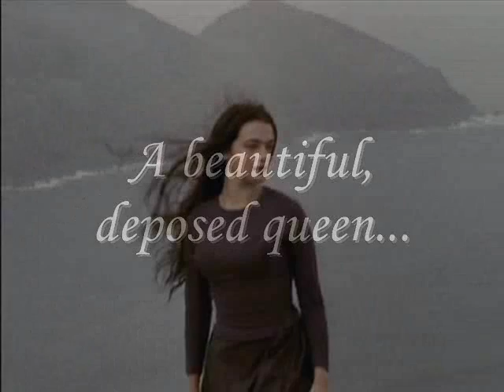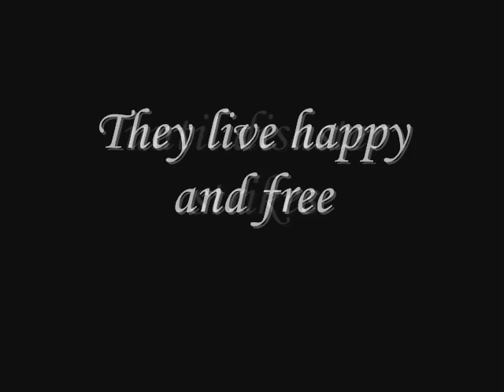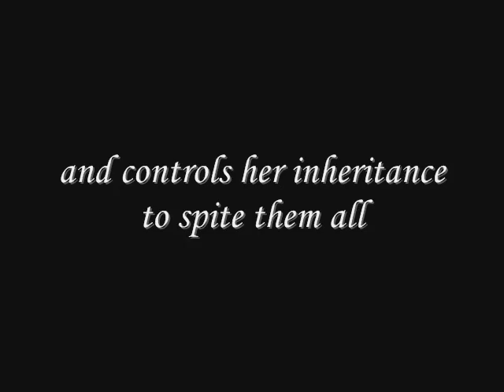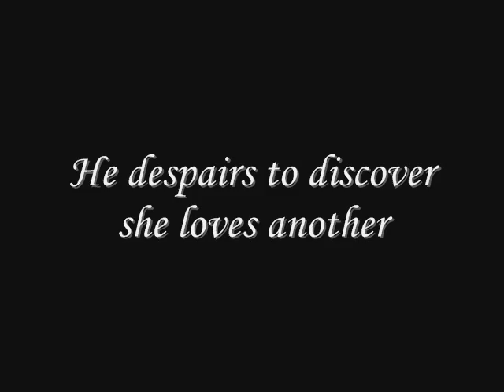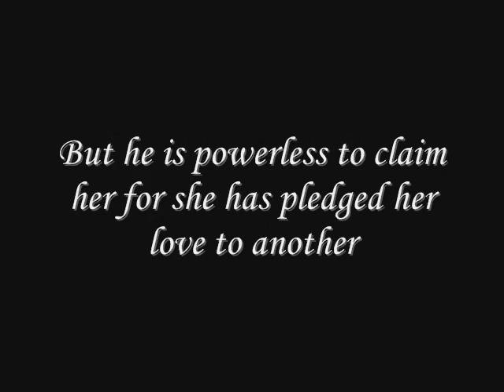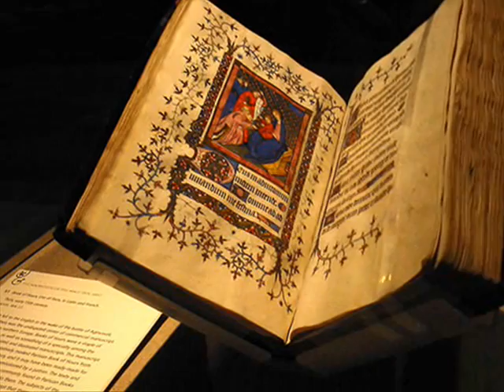Nightingale -- Yanni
Beautiful music by Yanni. Most of the opening shots are actual images of the Isle of Mann (not all).